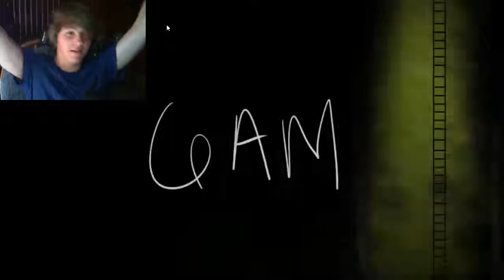SONG OF HORRORS | Oxenfree #7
Apparently no one wants to leave, and we have much more to adventure, and there's this creepy song that keeps playing...

Play for yourself! Link, please! Boop. SAVE 50%